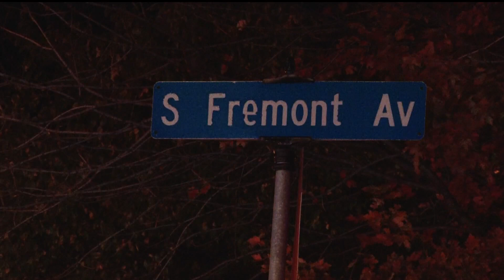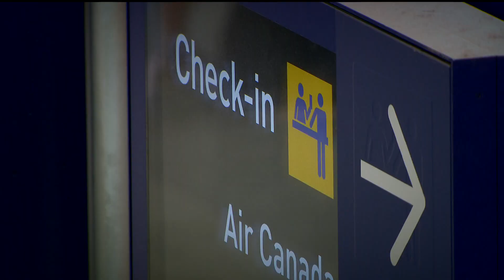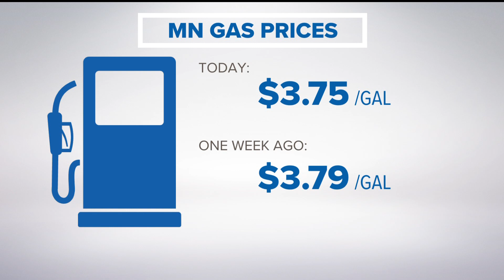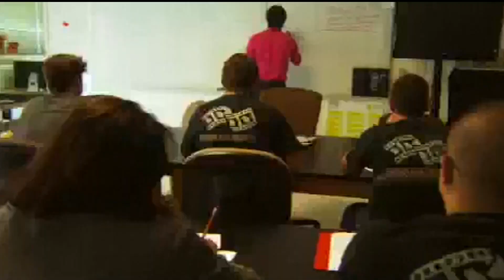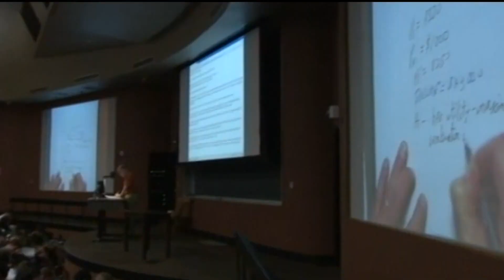Morning news headlines | Monday, Oct. 17